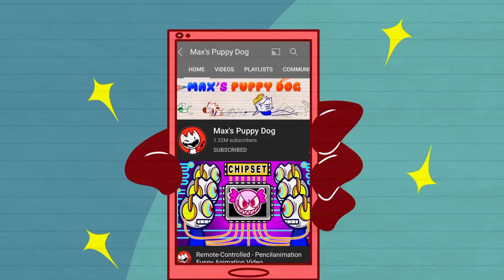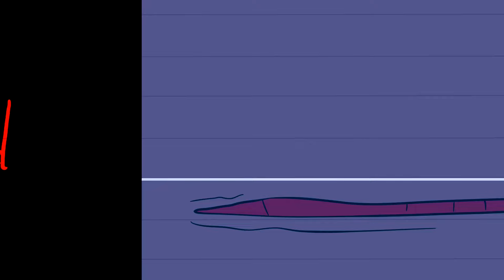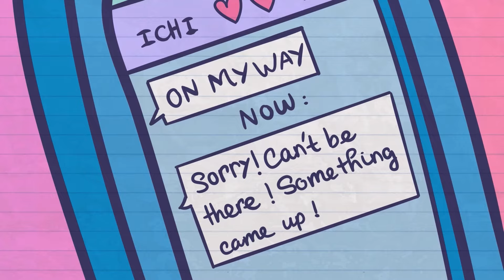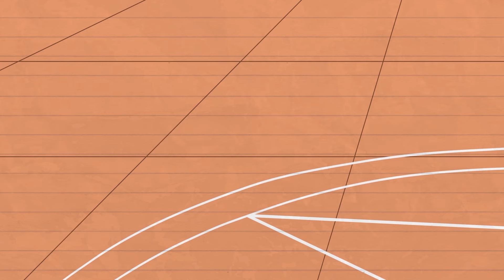Breakout Madness: Prison Escape Adventure! | Funny Cartoon Compilation